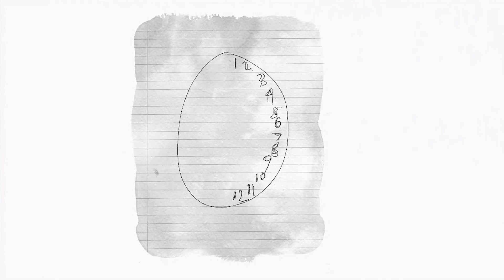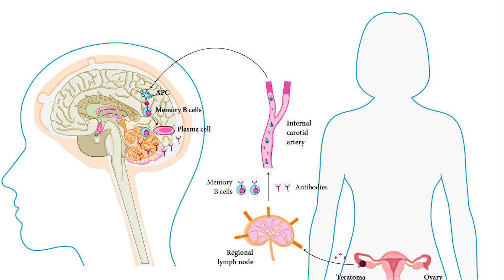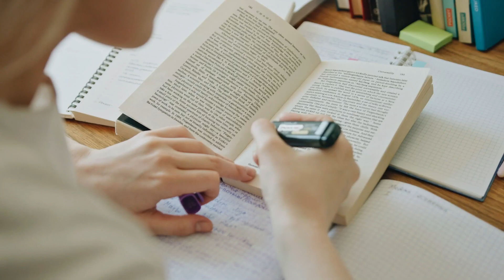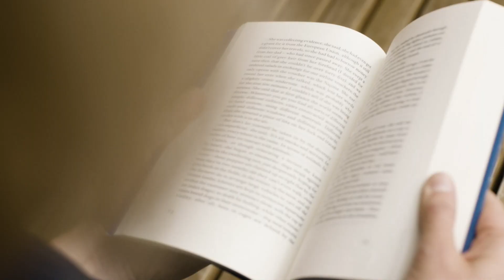Una Mujer Enferma Da A Los Médicos Un Extraño Dibujo. Por Eso